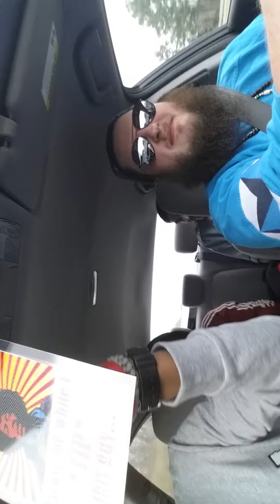Fly Tribe ride home cypher